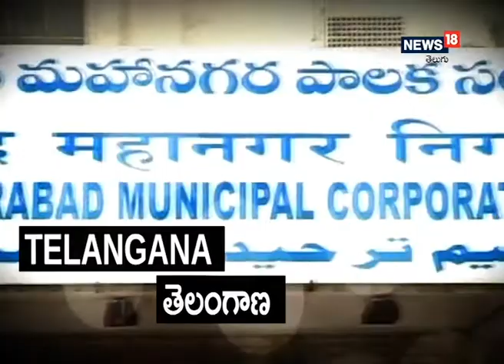Karimnagar: మాటల యుద్ధానికి దారితీసిన భూ వివాదం..మనస్తాపంతో టీఆర్ఎస్ పార్టీకి సర్పంచ్ రాజీనామా..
కరీంనగర్ శంకరపట్నం మండలం కరీంపేట సర్పంచ్ వనపర్తి మల్లయ్య, అదే గ్రామానికి చెందిన అంకతి రాజయ్య మధ్య భూ వివాదం కొనసాగుతుండగా .. చివరికి పోలీసు స్టేషన్ వరకు వెళ్లింది. ఎస్సై ఓ వ్యక్తిపై చేయి చేసుకోవడంతో ఈ వివాదంలో మానకొండూర్ ఎమ్మెల్యే రసమయి బాలకిషన్ , కరీంపేట సర్పంచ్ మధ్య ఫోన్లో మాటల యుద్ధం వరకు వెళ్లింది .